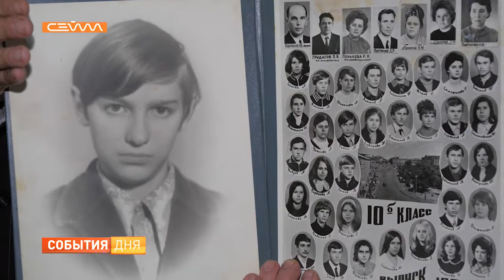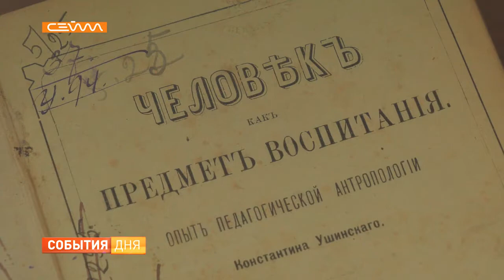В библиотеке Асеева открылась выставка ко Дню учителя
И в продолжении темы. В библиотеке имени Асеева открылась выставка-инсталляция «Учитель в книге и жизни». Около 50-ти произведений о школе, а также очерки и статьи о педагогах дополнены QR-кодами. С помощью гаджета любой посетитель может услышать произведение или его фрагмент о школьной жизни. Подробнее о тематической выставке в нашем сюжете.